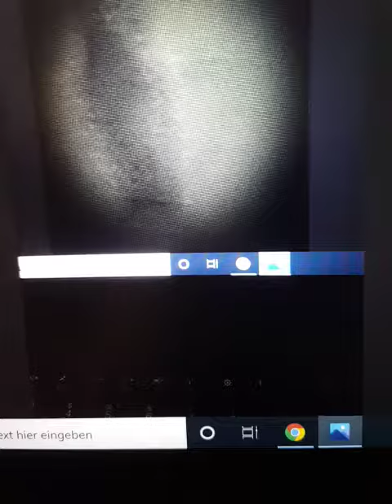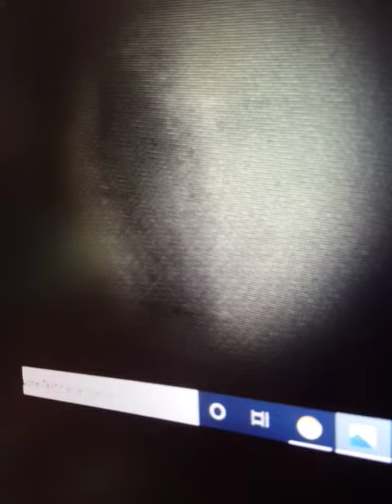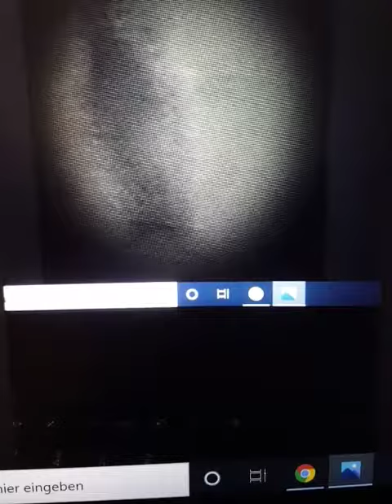Alien in ufo 05.07.2021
Ufo sighting 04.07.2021  image screenshot from my video enhanced with contrast and filter